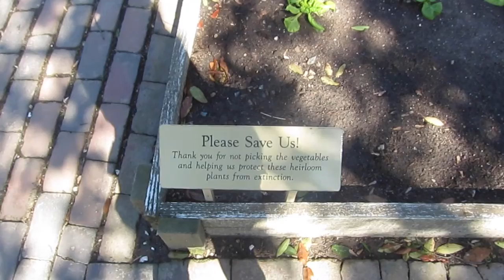These sheep were hungry...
So I tried to vlog today. we see how well that turned out! I hope that you liked it! I've got to get back into the vlogging mode! I want to start vlogging more so hopefully you will see more of me!

FAQS
Camera: Canon 70D
Lens: Sigma 30mm f.1 and or Canon 18-55mm
Editor: iMovie
Age? 16